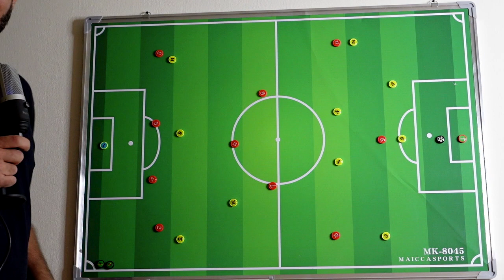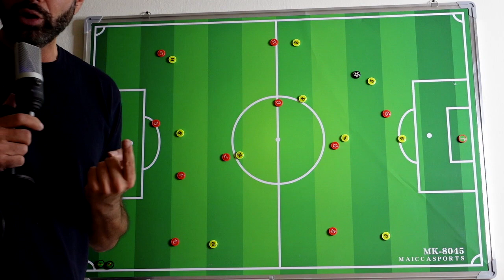PSG-MILAN LA CHIAVE TATTICA IN NEGATIVO PER IL MILAN!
Ho analizzato PSG.MILAN trovando le difficolta del Milan e sopratutto una possibile soluzione tattica,perchè non e' stato cambiato in corsa e sopratutto perché 1vs 1 per 94 minuti a Parigi?!